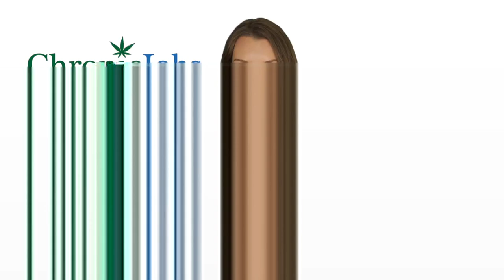Medford Marijuana Jobs